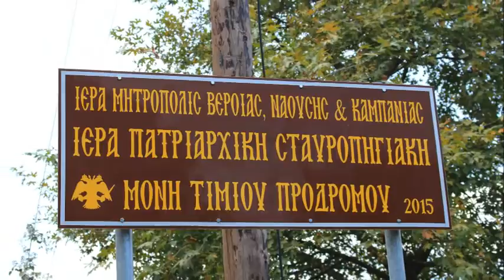Ιερά Μονή Τιμίου Προδρόμου Βέροιας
Ειναι μία ιστορική Μονή η οποία φημολογείται ότι υπάρχει σαν Ιερά Σκήτη από τον 9ο-10ο αιώνα. Σαν μονή λειτούργησε τον 14ο αιώνα και ανήκει στην Ιερά Μητρόπολη Βέροιας, Ναούσης & Καμπανίας. Απο την Μονή πέρασαν μεγαλοι 'Αγιοι της Ορθοδοξιας μας οπως ο Άγιος Γρηγόριος ο Παλαμάς, ο Άγιος Διονύσιος ο εν Ολύμπω, ο Άγιος Θεωνάς, ο Άγιος Κοσμάς ο Αιτωλός, ο Όσιος Αντώνιος και ο Όσιος Θεοφάνης. Το 1822 πυρπολήθηκε ολοκληρωτικά από τους Τούρκους και το μοναδικό κτίσμα που σώθηκε είναι το παρεκκλήσι της Μεταμορφώσεως του Σωτήρος κάτω από το βράχο. Η Μονή ανοικοδομήθηκε μέχρι το 1830 και διατηρεί τη μακεδονική αρχιτεκτονική της. Σώζονται πολλά ιερά λείψανα πολλων μεγάλων Αγιων οπως η Τίμια Κάρα του Αγίου Κλήμης Αχρίδος.

To 1986 o ηγούμενος Αρχιμ.Γρηγόριος Σοφός αναλαμβάνει μαζί με λίγους πιστούς την ανακαίνιση της Μονής και καταφέρνει να την ξανακάνει λειτουργική Μονή.

Σήμερα η Μονή λειτουργεί ως Ανδρώα και εγκαταβιώνουν σ' αυτή 3 Μοναχοί. Ηγούμενος είναι ο Αρχιμανδρίτης Πορφύριος Μπατσαράς.